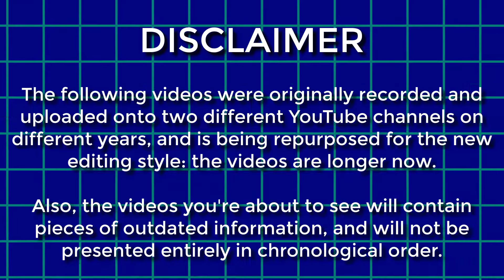Confidence Juice - Assassin's Creed II - EP 13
Ezio invented coffee.  Impressive.  I drink it all the time.  I call it my confidence juice.

Also, the videos you're about to see will contain outdated pieces of information, and will not be presented entirely in chronological order.

The following was recorded in 2018

Hey everybody, I'm Matthew McBacon.  Despite the absurd name, this channel has absolutely nothing to do with bacon and instead is a gaming channel.  (Another one of these?)  I play a variety of games, ranging from Nintendo to Indie titles, to retro to more recent ones (probably should've said "I basically play whatever I want" for the sake of brevity, right?), providing the highest quality of live commentary from yours truly (probably contains unfunny jokes, stuttering, and over-usage of memes, etc.).